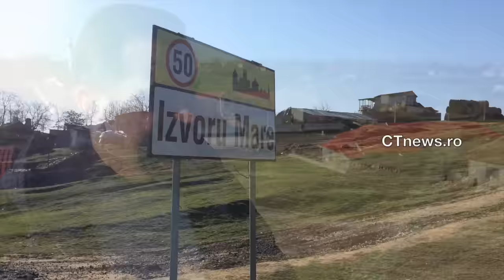ctnews.ro | Valentin Vrabie, despre asfaltarile de la Izvoru Mare, comuna Pestera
Primarul Valentin Vrabie, despre noile asfaltari de la Pestera.